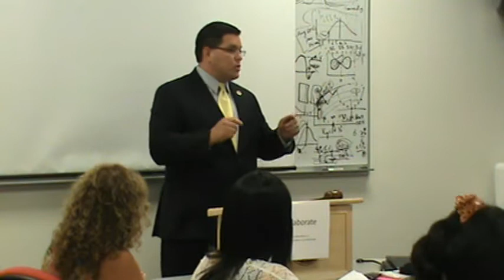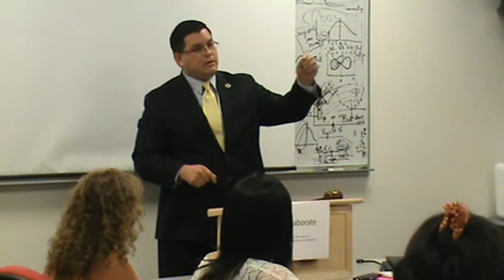"California's Next Century" Book Tour: San Jose (part 2)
Marcus Ruiz Evans presents the topic of California's future in San Jose, CA.  September 2012